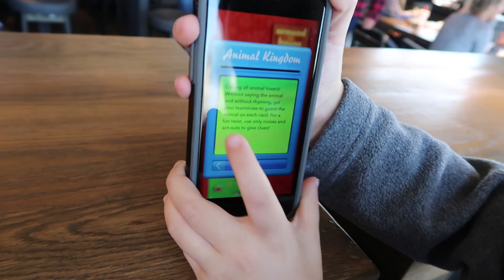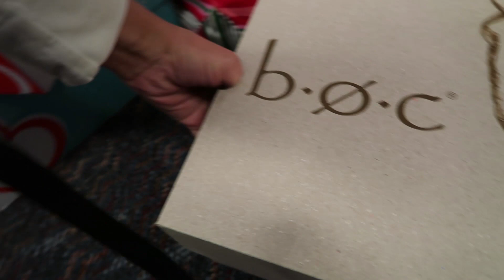Shopping while Wearing TWINS! 🛍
Our family of 8 went out to have some fun together, but ended up shopping instead, including the two baby twins! Dana wore them both on her back while I juggled the others, trying to run some errands and buy some things we need at home. Then Dana got some alone time to go shopping for nice-looking comfortable shoes for VloggerFair.